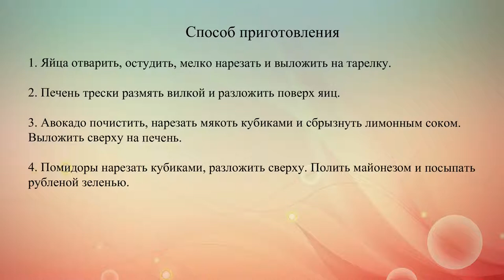Салат из печени трески с авокадо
Праздничный салат из авокадо, печени трески, помидоров и яиц с майонезом.